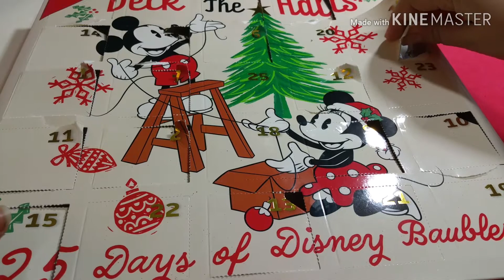Primark calendario avvento Topolino giorno 17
Ciao Godzillini, in questi giorni aprirò con voi giorno per giorno le caselle del calendario dell'avvento di Primark dedicato a Topolino per il suo 20° anniversario, collegatevi ogni giorno per seguire i prossimi!